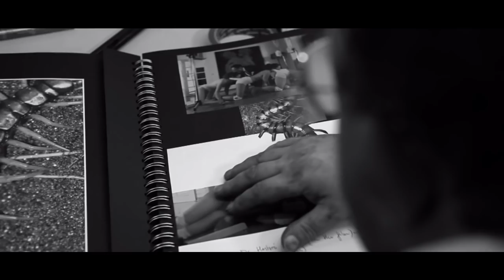+18 - Tu aimes le sang ? - EXPLICIT CONTENT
+18 PARENTAL ADVISORY - EXPLICIT CONTENT - EXPLICIT LYRICS

Tu aimes le sang ? T'es servi avec ce son.